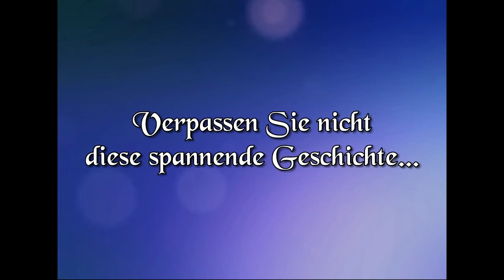Teaser 2 - 8. Orientalische Nacht - aktuell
Vorschau auf unsere 8. Orientalische Nacht in Hückelhoven-Hilfarth